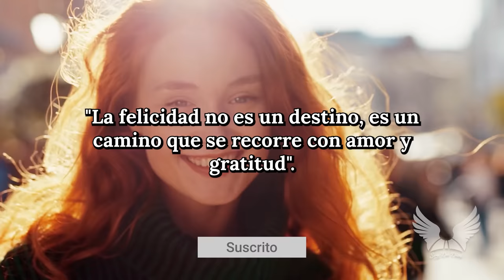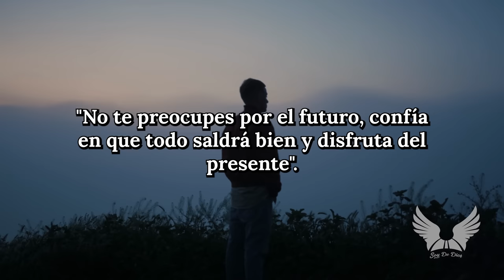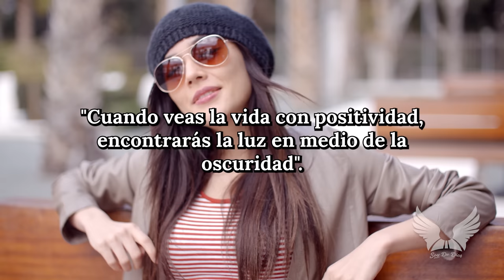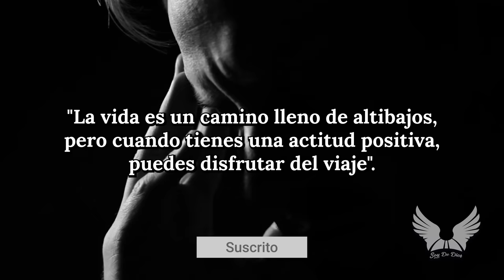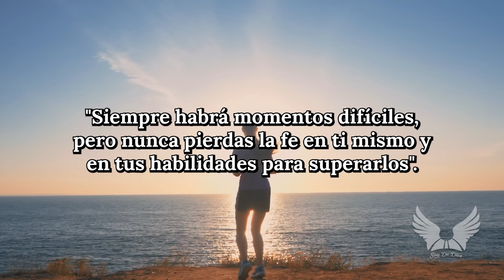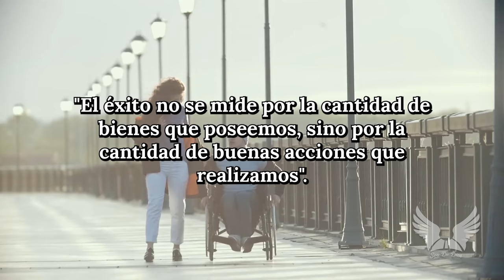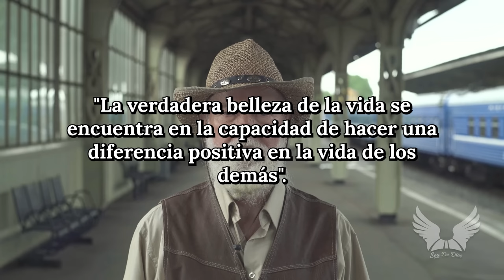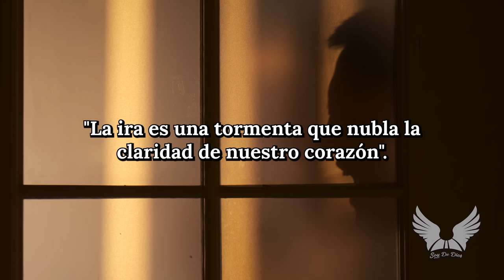40 Frases para Encontrar PAZ INTERIOR || Vida Plena, Hermosas Reflexiones, Frases Inspiradoras.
soydedios reflexiones poemas pensamientos frases poesia En este canal, encontraras una serie de reflexiones de vida, pensamientos de amor, reflexiones cristianas, o simplemente pensamientos de paz, que le ayudarán a encontrar la motivación para lograr que el pesar del día a día mejore, además de encontrar reflexiones y pensamientos para su propia superación personal.